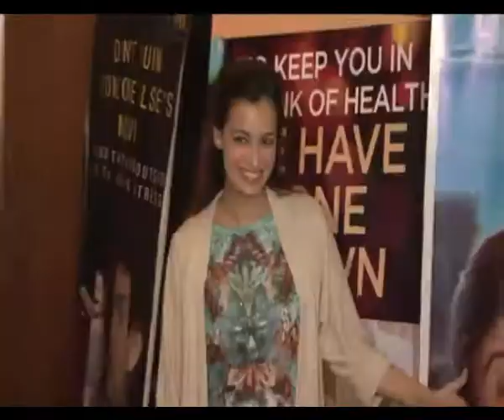'Yellow' special screening - Bollywood Country Videos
Producer Riteish Deshmukh hosted a special screening of his production 'Yellow' for his friends in Mumbai, Wednesday. Madhur Bhandarkar, Dia Mirza, Neil Nitin Mukesh, Satish Shah , Shreyas Talpade among others attended the screening and praised the film to the hilt. Watch it here.